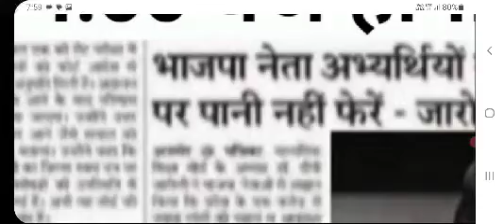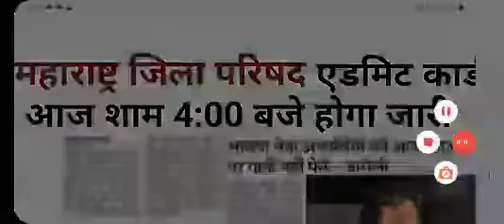mh zella Parishad admit card 2023 kaise dekhe | Maharashtra zilla Parishad admit card kab aayega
Sanjeet DNA

N/ALikes

4Views

Sep 192023

mh zella Parishad admit card 2023 kaise dekhe | Maharashtra zilla Parishad admit card kab aayega | sanjeet Dna 1 Maharashtra ZP Admit Card 2023 Date 1.1 Zilla Parishad Maharashtra Hall Ticket 2023: Overview 1.2 Maharashtra ZP Exam 2023 2 How to Download Maharashtra ZP Admit Card 2023? 2.1 महाराष्ट्र जिल्हा परिषद प्रवेशपत्र 2023 Particulars 2.2 Important Links 2.3 FAQs 2.4 What documents will the aspirants need to carry apart from the Maharashtra ZP Admit Card 2023 at the exam venue? 2.5 Will the authority let aspirants bring a digital copy of the Zilla Parishad Maharashtra Hall Ticket 2023 to the exam centre? 2.6 What will be the medium of the Maharashtra ZP Exam 2023? Maharashtra ZP Admit Card 2023 Date